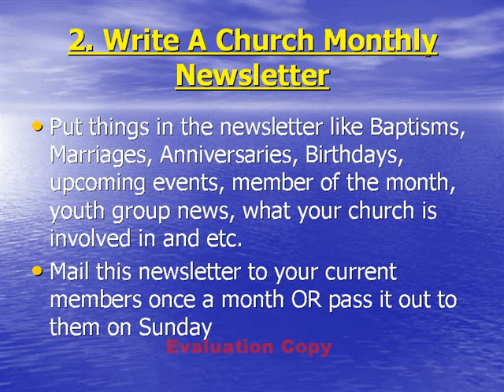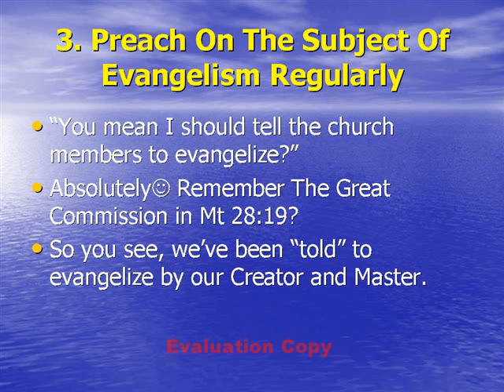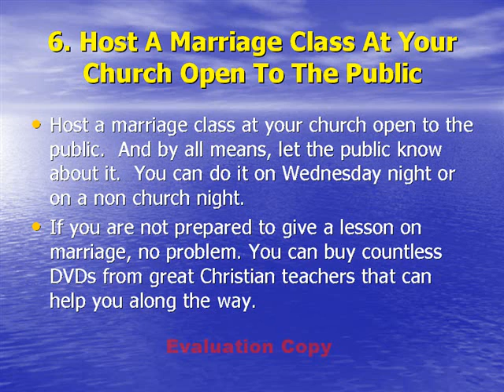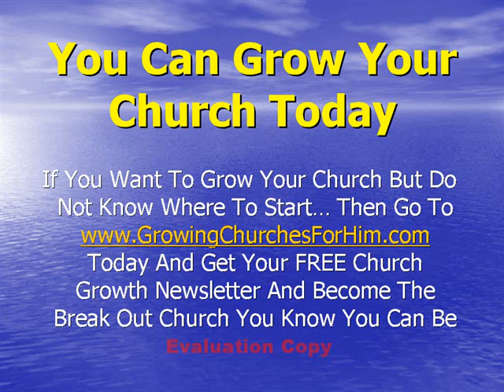How To Grow Your Church.WMV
7 Ways To Grow Your Church